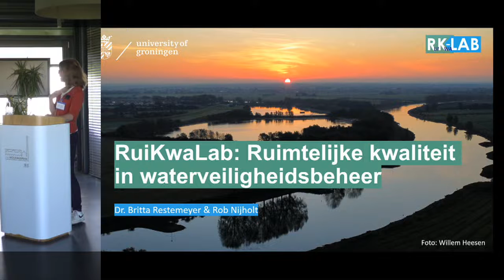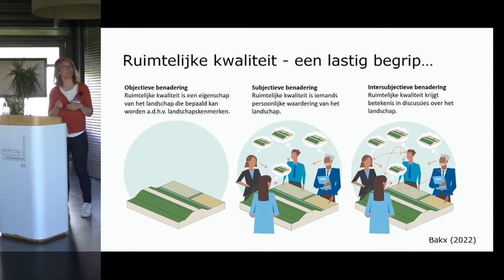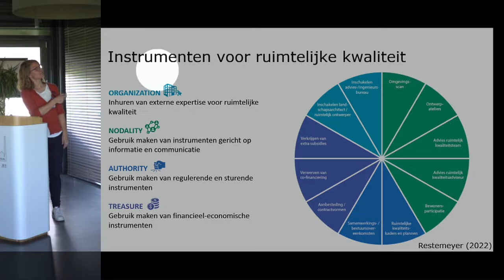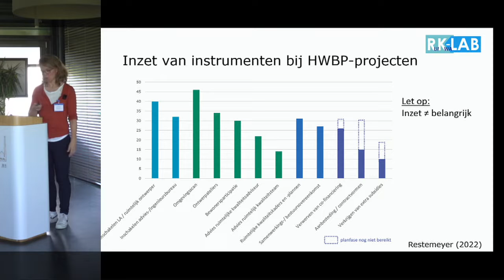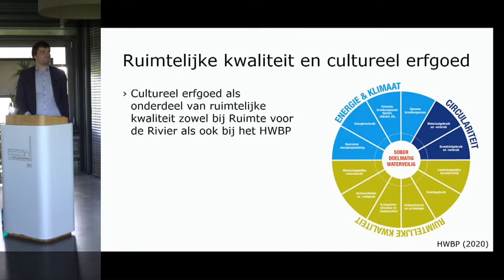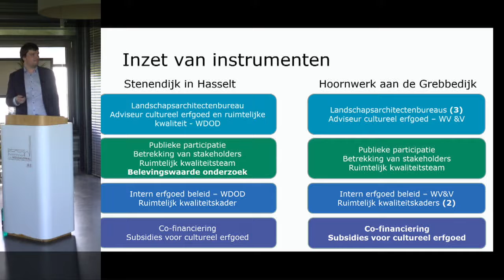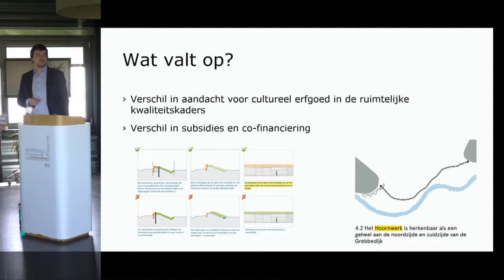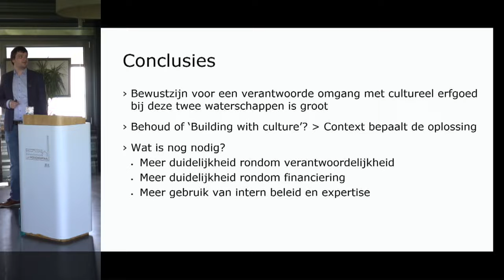Diversen | Waterstaatserfgoeddag, Ruikwalab door Britta Restemeyer RUG | 2022